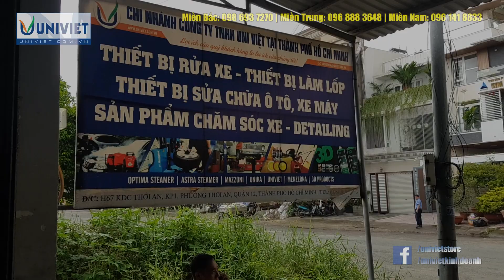Lắp đặt trung tâm chăm sóc xe tại Long xuyên - An Giang